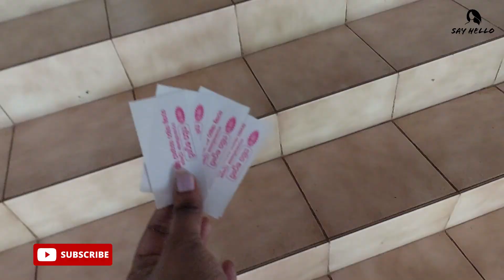රන්ගිරි දඹුල්ල රජමහා විහාරය වදිමු 🙏🙏